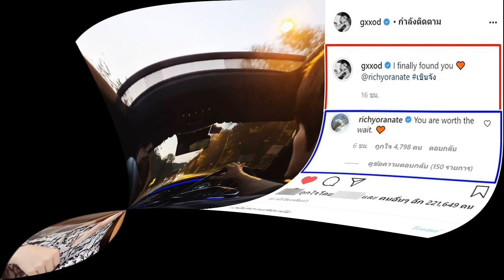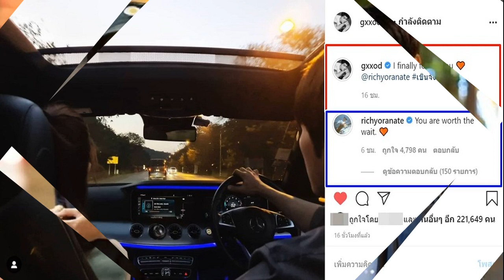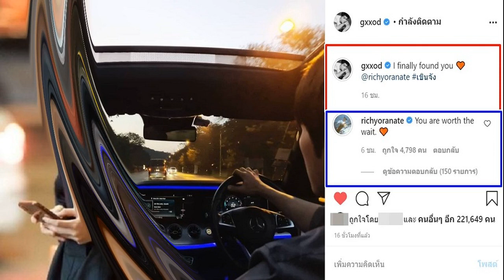วงในมาเอง! แอร์ ภัณฑิลา เผยคำตอบจากปาก พิชญ์ กาไชย เรื่อง มารี เบิร์นเนอร์